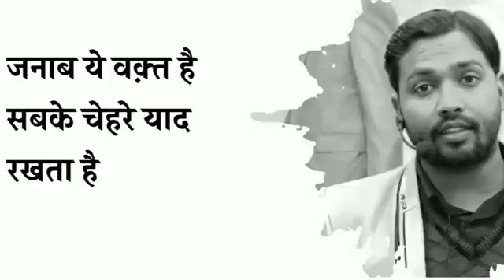khan sir motivational speech 🔥🔥🔥viarl video khan sir motivational #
viral video motivation khan sir speech
Ghiजल्द
Gk sansar railway
Gk sansar railway wala Tiwari
Railway bharti Mha andolan

Kahn academy
shorts
viral video
Shortreels
Shortreels Youtube
motivation
motivated
motivational speech
motivation#shorts shorstvideo motivation khansirmotivation sh
Kahn academy
shorts
viral video
Shortreels
Shortreels Youtube

Address ke important question  aur answer  ko bataya gya  hai Jo 2020 me hone wala exame railway ntpc science Gk, Gk, gs live class Gk Gs most important questions Gk science general awareness,  science gk polity  Gk history gk science Gk for ssc cpo, ssc gd, sscmts, rrc gruop d  Ntpc cbt 2 general science for SSC CHSL ,general science live class  for ssc gd ssc gd ssc ssc railway group d railway gruop d science numerical chapter RRb Ntpc most important questions general science online classes Jee etc.  General Science important questions for  khan academy and proportion ka rs agrwal solution ka video bany khan sir science numerical playlist  khan sir science academy ntpc science important question for rrc gruop d science numerical by the way general science one liners all gk guru Lucent speedy book science mcq type question speedy science qution, Lucent one liner gk gk speedy speedy Lucent. Question vitamins one liners, human body one liners vartman kon kya most important physics, chemistry ,biology, numerical Kaise karu smazh nahi aa raha hai  tho solutions hai           rrc Gruopd ntpc Risoning for gruop d coding Exampur Abhinandan Sir math education adda time and work itne Abhinandan Sir math volume and proportion ka
Gk

General  knowledge

Gk question

India gk

Gk gs

Gk questions

Gk, gk questions and answer, one liners gk in hindi General knowledge, top gk questions in hindi, India gk, gk ,gs, question answer

General knowledge
a gk questions
Gk one liner in hindi
India gk  gs gk questions

1000 gk
 Lucent gk

Speedy gk
Gk one liner
Gk 1000 one liners in hindi gk gs
Gk live
1000 gk prashn

1000 gk, gs, prashn uttar
G. K.
Gk class
Gk online
 Gk questions
Samanya gyan
 Railway gk speedy speedy Lucent speedy book science mcq type question speedy science qution important for railway group d  ssc mts ssc gd sscmts gk uppet upsssc police

Sk zha sir numerical, wifi study niraaj sir physics numerical question by the way general science one liners all gk guru Lucent speedy book Lucent gk speedy speedy Lucent skzha skzha you guys speedy gk gk speedy Speedy all gk guru Lucent speedy recovery for you guys speedy gk one liners ssc mts ssc gd sscmts gk uppet upsssc police up police Maharashtra police bhrti exam me most important questions general science online classes Jee etc and I don't know what Yutubeer like sharing subscribe Kare, the logical science numerical playlists
motivation
motivated
motivational speech
Ghiजल्द
Gk sansar railway

Kahn academy
shorts
viral video
Shortreels
Shortreels Youtube
motivation
motivated
motivational speech
Kahn academy
shorts
viral video
Shortreels
Shortreels Youtube
motivation
motivated
motivational speech
shorts khan sir motivational speech video